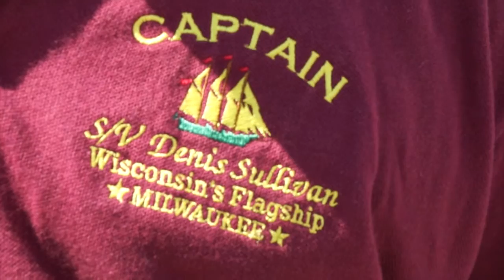Sail the Denis Sullivan: 'Floating classroom' is Discovery World's jewel